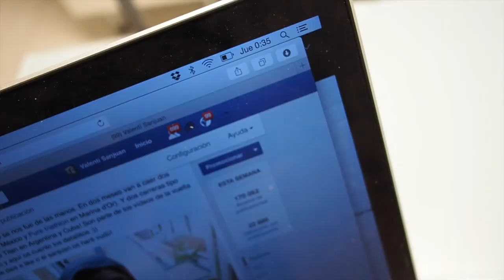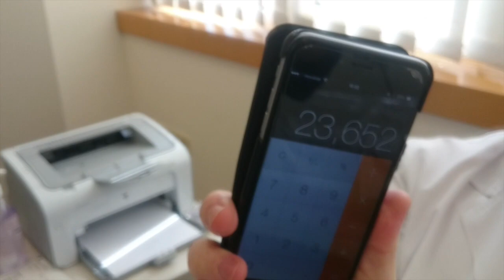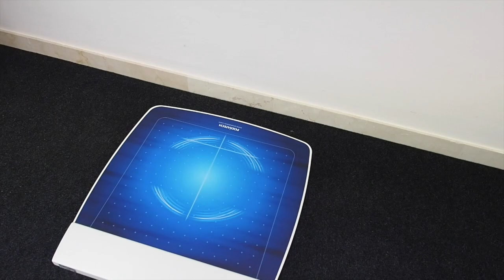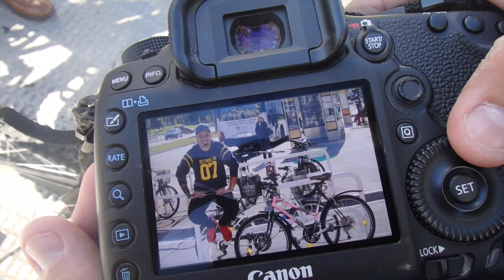Cómo preparar la Titan Desert con mi hermana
Cómo preparar la Titan Desert, pero no a lo Sanjuan, sino como tiene que ser: a un año vista, con asesoramiento médico, entrenos planificados y control de salud! Y con mi hermana :))